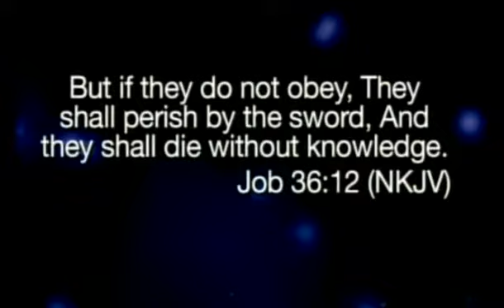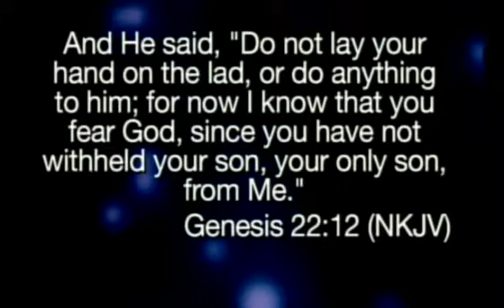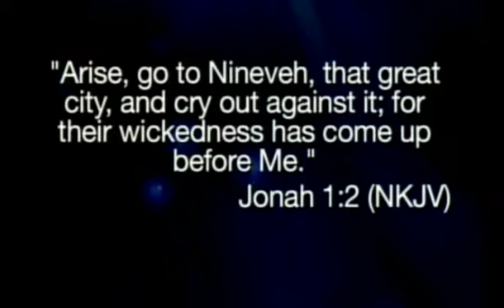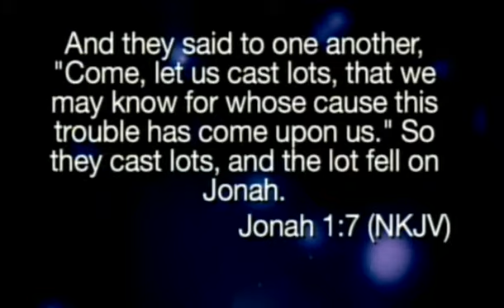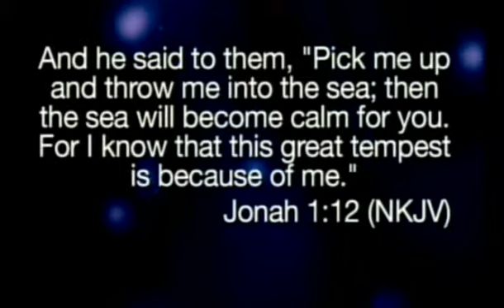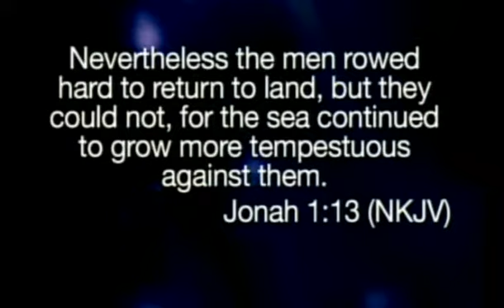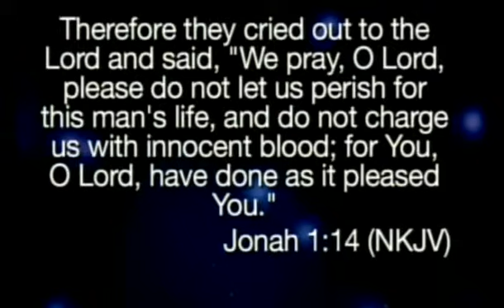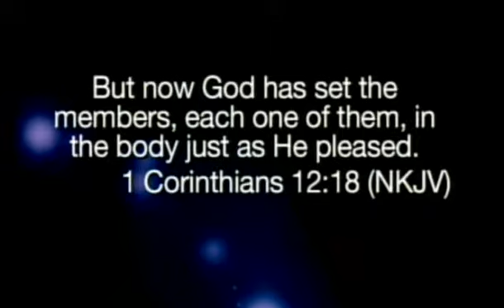The Blessing of Complete Obedience - Pastor Ken Friendly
Lighthouse Christian Fellowship

22 Apr 12